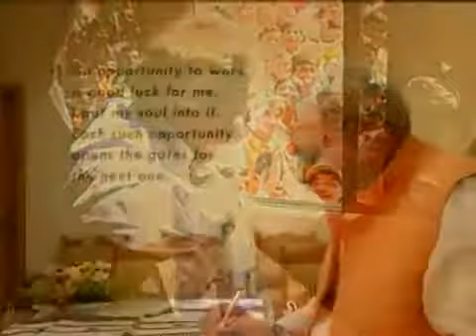Narendra Modi Truth which Indian National Media will Never Show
Category: India Tomorrow Gujarat Narendra Modi BJP NDA development congress corruption India riot 2002 congress Sonia Gandhi Rahul Gandhi UPA top India How to world pakistan news shocking miracle anna corruption fight Google plus music song Bollywood khan Rajiv Gandhi Islam Muslim propaganda imam cleric pakistan movie traitor lion king Narendra Modi Gujarat development Rahul Sonia Gandhi corruption News World